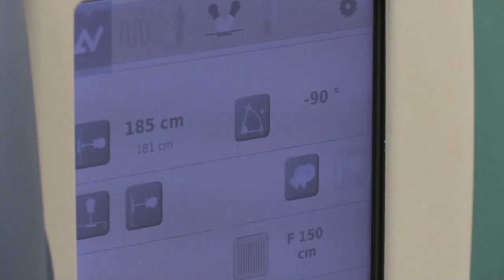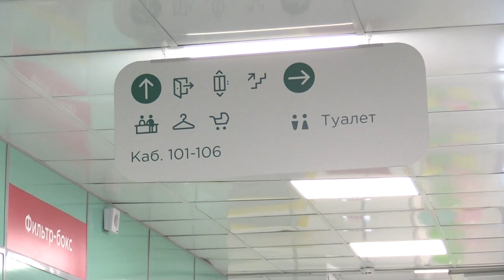Новая поликлиника в Ромашково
Оснащена по последнему слову техники и уже готова принимать пациентов. Глава Одинцовского округа Андрей Иванов открыл новую поликлинику в Ромашково.